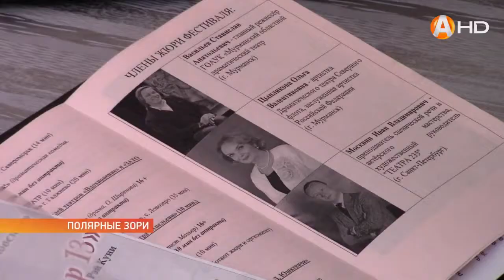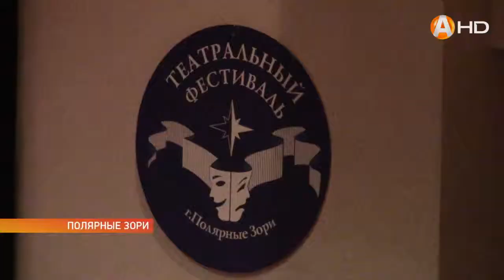13 театральных коллективов из городов Мурманской области встретились на театральных подмостках